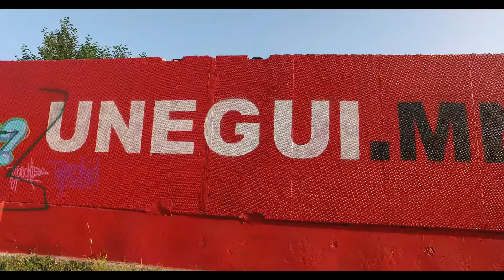ГУДАМЖНЫ УРЛАГ МОНГОЛ ШҮРШИГЧИД ...